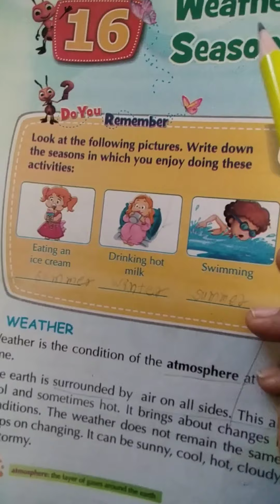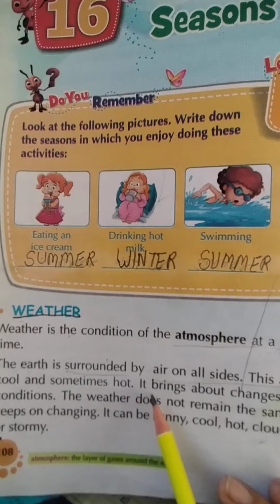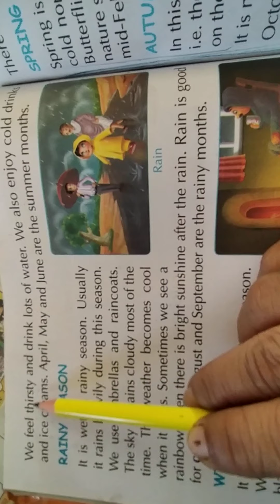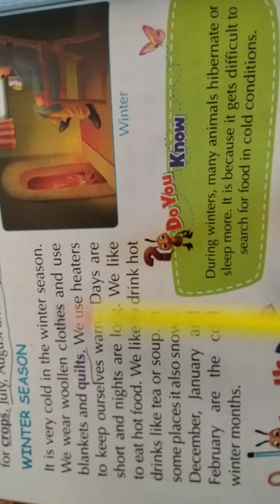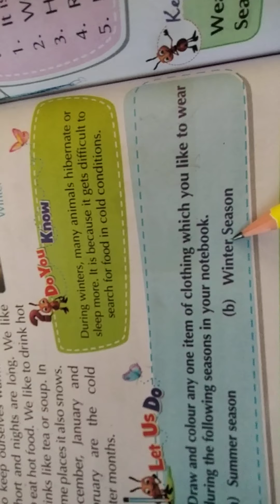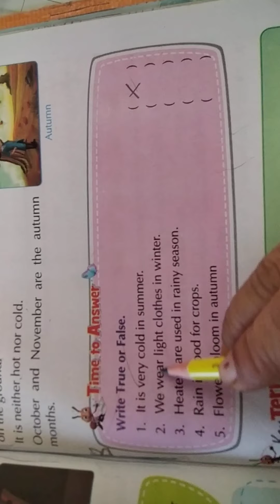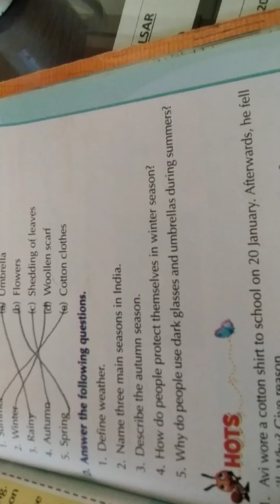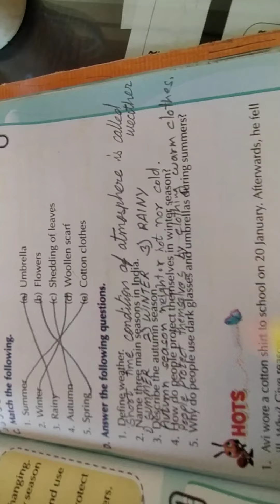Weather and Seasons, std 2 chapter 16